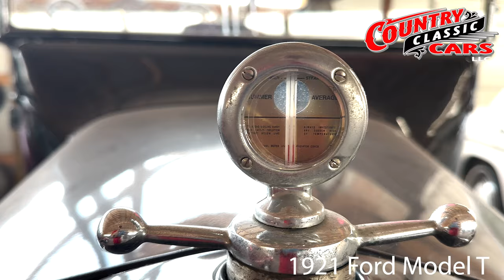CCC Episode 52 - Hood Ornament Showcase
A tour of some of the different hood ornaments on the vehicles in inventory